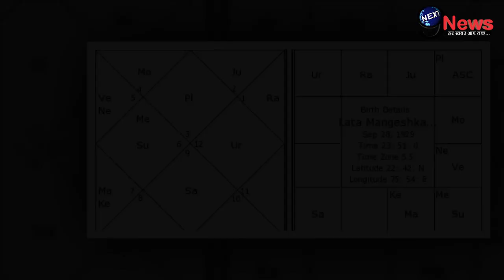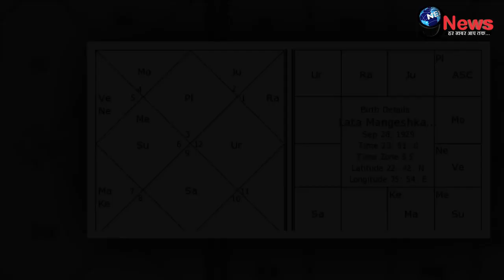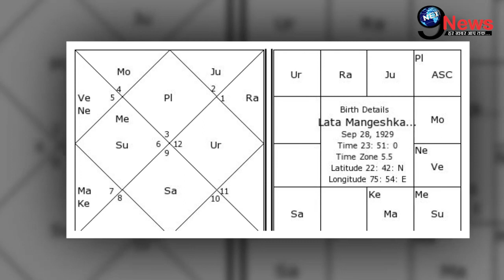अभी-अभी!! अस्पताल में भर्ती लता मंगेशकर की ज़िंदगी पर हुई ये भविष्यवाणी, जानकर उड़ जाएंगे होश